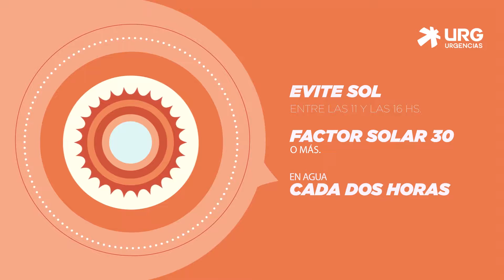URG Urgencias - Quemaduras solares - Campaña de concientización